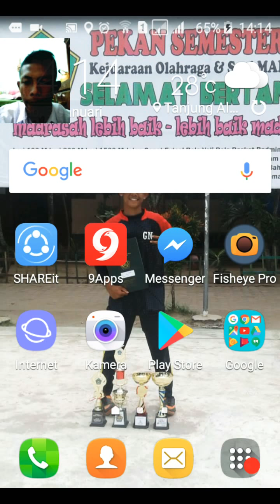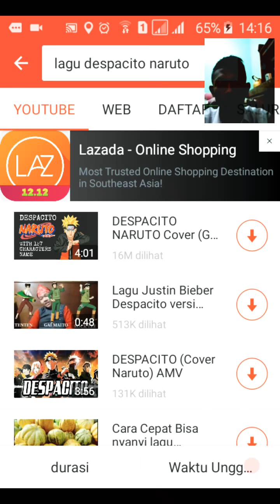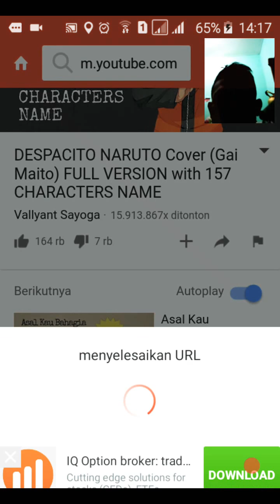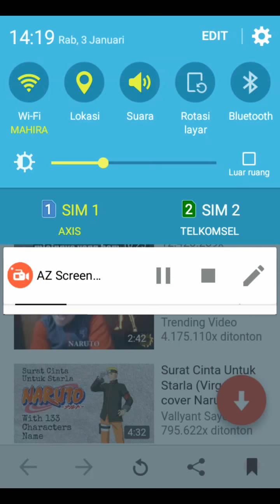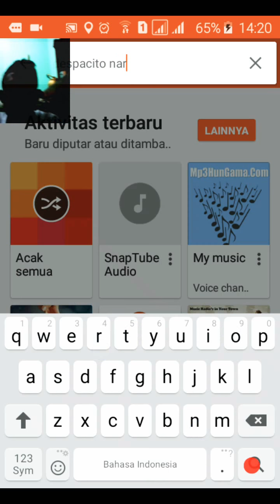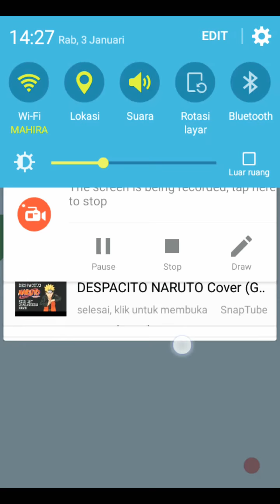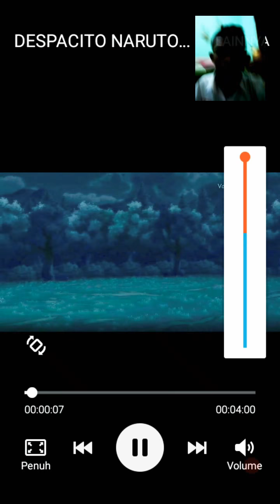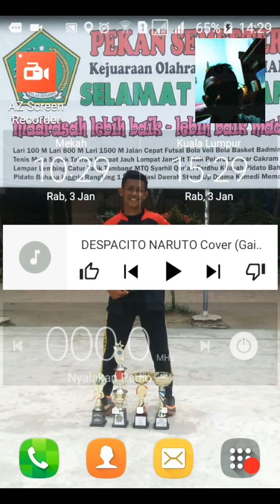Cara mendownload video Youtube ke Gallery dengan Muda || Modal Android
Hai sobat, bertemu lagi bersama aku di channel ini.
Kali ini aku akan memberikan tutorial bagaimana caranya mendownload video Youtube dan disimpan ke Gallery melalu android kawan-kawan semua dengan sangat muda sekali.
Untuk itu simak videonya sampai selesai ya.

Thank's